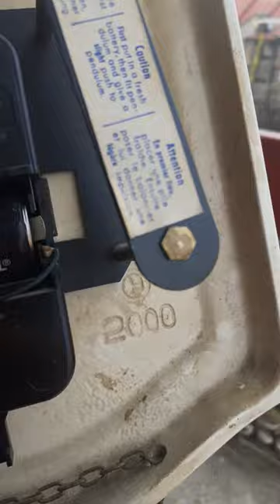Schatz quartz pendulum wall clock, porcelain case and weigths